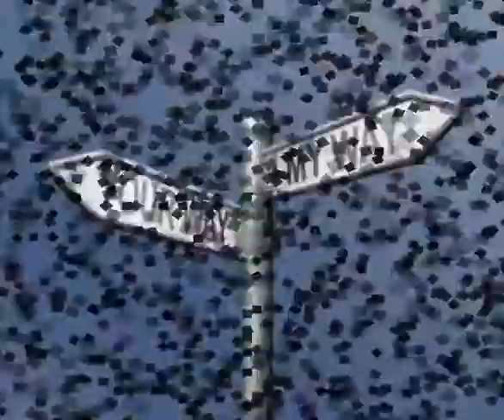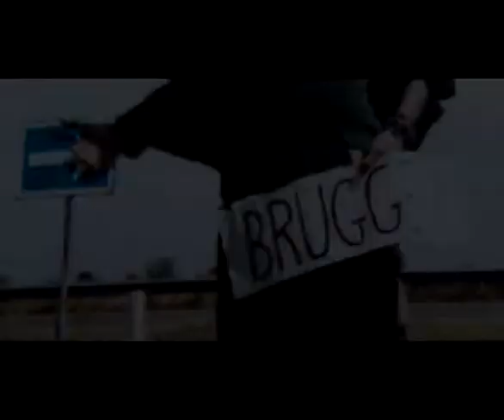the whippet beans - 'hitchin'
this was the first song on the whippet bean's first album (thisaintbackgroundmusic) over 10 years and 18 albums ago.
I wrote it about hitch-hiking around Europe in the good ole days :)

we've got about a thousand songs so I'm just pulling out random nuggets of melody and cobbling together visuals for them. plenty more to come :)

cheers for your ears good people :)

the whippet beans